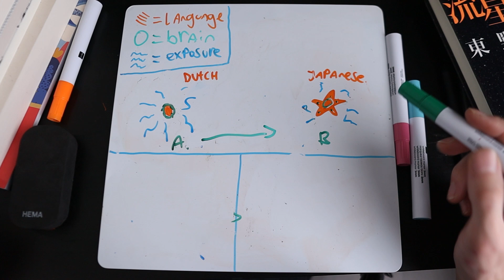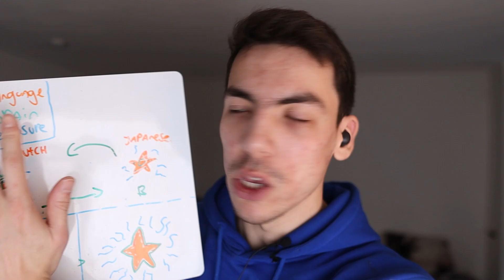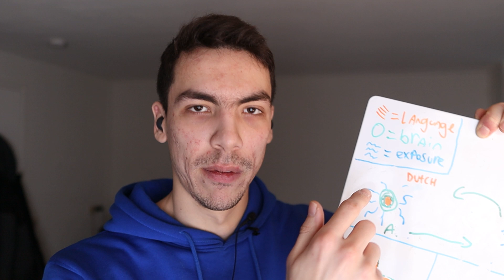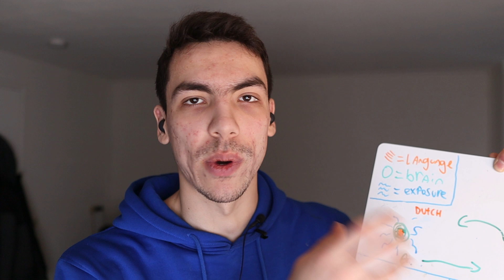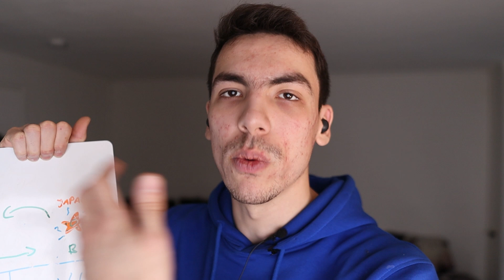I learned how to teach my brain every language the same way...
Learning a language is really just building connections that form when you understand the sounds of the language. It doesn't matter what the language is.

When you learn a language that is very different from the one you know, you have almost no 'pre-existing' connections. It will just take more time to 'get used' to the language aka to form these connections and make them strong.

Although different methods can be used (and are used by different people) to form these connections, the process itself is always the same.

Therefore it makes sense to learn about what actually happens in your brain and how to 'optimize' it so you can apply it to any language you want to learn.

In this video I go over the process.